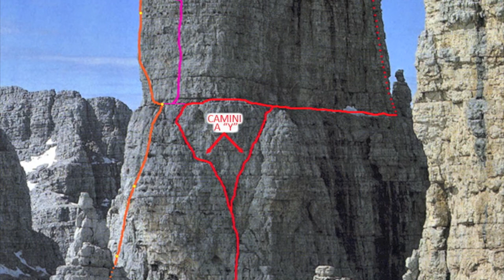Campanile Basso - Dolomiti di Brenta